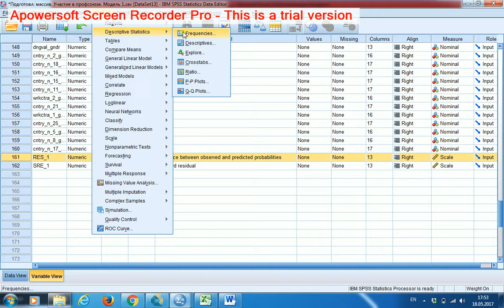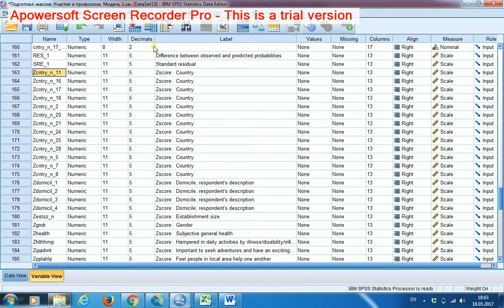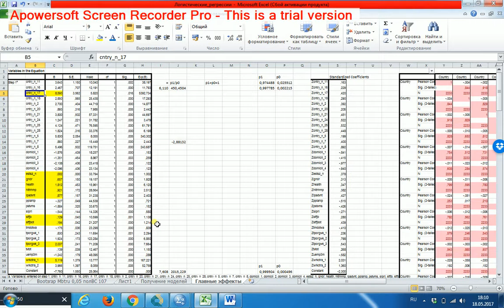Бинарная логистическая регрессия с главными эффектами 13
Стандартизованные коэффициенты - оценка отклика зависимой переменной при изменении любого предиктора на единицу не зависимо от масштаба его шкалы. В SPSS для логистической регрессии считать стандартизованные коэффициенты приходится отдельно - на заранее стандартизованных переменных. Как получить стандартизованные предикторы в SPSS? Переходим к расчёту в SPSS прогнозируемой вероятности единичного значения отклика для сочетаний значений предикторов, имеющихся в базе. Для этого перезапускаем итоговую модель с сохранением для каждого респондента предсказанных вероятностей единичного значения отклика (участия в профсоюзе). Ищем комбинацию предикторов, детерминирующую типаж, который, скорее всего, участвует в профсоюзе.